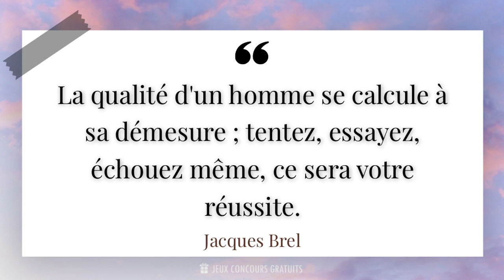La qualité d'un homme se calcule à sa démesure ; tentez, essayez, échouez même, ce sera votr...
✨ La qualité d'un homme se calcule à sa démesure ; tentez, essayez, échouez même, ce sera votre réussite.✨

📜 Citation de Jacques Brel ( Chanteur, Auteur-compositeur, Acteur 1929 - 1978 ) :

- Jacques Brel était un auteur-compositeur-interprète et acteur belge, né le 8 avril 1929 à Schaerbeek et décédé le 9 octobre 1978 à Bobigny. Il est considéré comme l'un des plus grands artistes de la chanson française.

- Connu pour ses textes poétiques et engagés, Jacques Brel a marqué son époque par sa voix puissante et ses performances scéniques intenses. Il a écrit et interprété de nombreux succès, tels que Ne me quitte pas, Amsterdam et La Valse à mille temps.

- En plus de sa carrière musicale, Jacques Brel a également joué dans plusieurs films, dont Les Amants de Montparnasse et Les Risques du métier. Son talent d'acteur lui a valu plusieurs nominations et récompenses, notamment au Festival de Cannes.

- Engagé politiquement, Jacques Brel a également été un fervent défenseur des droits de l'homme. Il a notamment soutenu des causes telles que l'indépendance de l'Algérie et la lutte contre la peine de mort.

- Aujourd'hui, l'héritage de Jacques Brel perdure à travers ses chansons intemporelles et son engagement artistique. Il reste une figure emblématique de la chanson française et continue d'influencer de nombreux artistes contemporains.